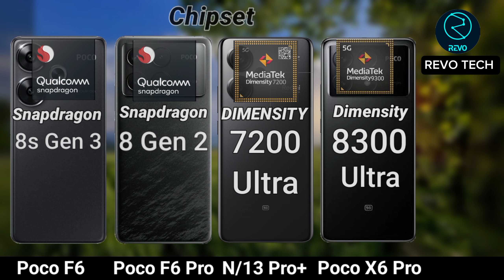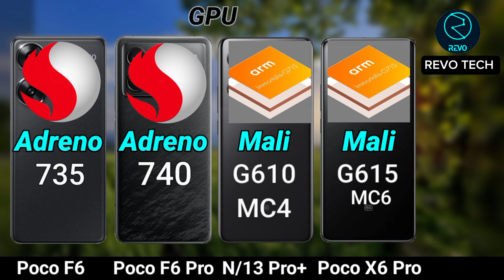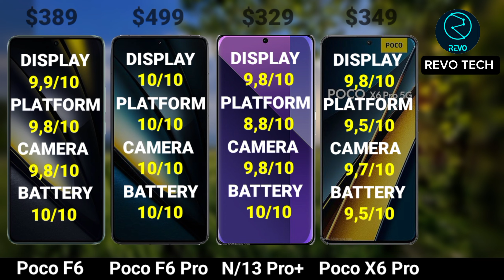Poco F6 Vs Poco F6 Pro Vs Poco X6 Pro Vs Redmi Note 13 Pro Plus specs Review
Poco F6 Vs Poco F6 Pro unboxing, price and review
Poco X6 Pro Vs Xiaomi Redmi Note 13 Pro Plus unboxing, price and review

poco f6 and poco f6 pro antutu score
poco x6 pro and redmi note 13 pro plus AnTuTu score
poco f6 Vs poco f6 pro Vs Poco X6 Pro Vs Xiaomi Redmi note 13 pro plus full Review